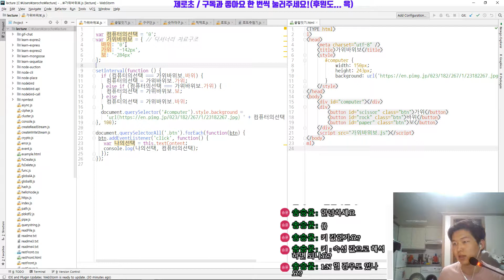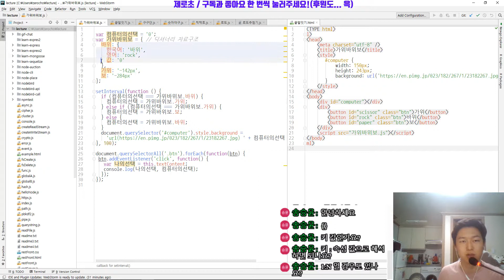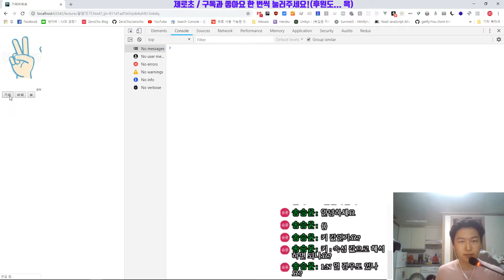ZeroCho의 JS 초급 강좌 7-2. 딕셔너리 자료구조